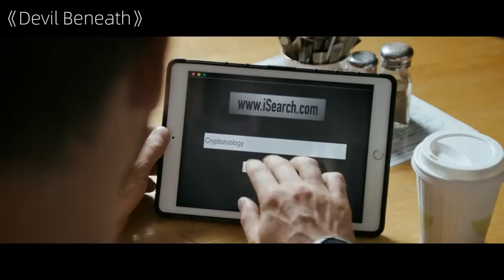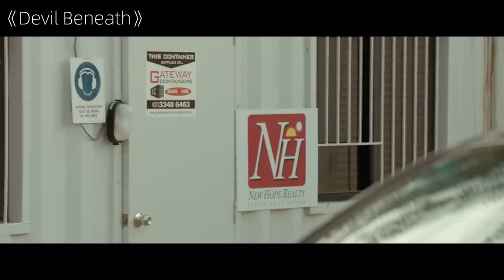This Guy Tries To Sell His Grandfather's Land But Finds An Evil Monster Live In It